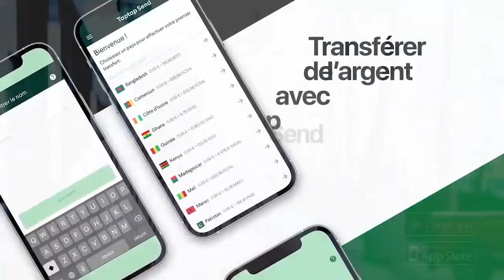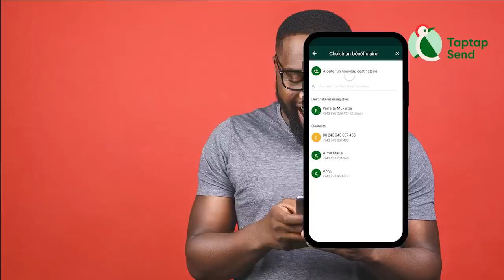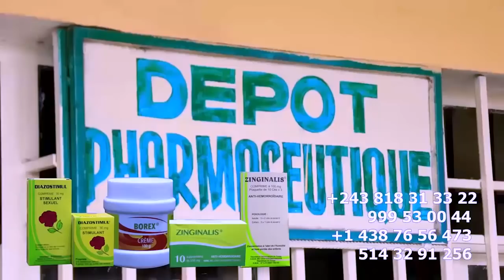LAURANT SOCOCO Très Fâché Contre Concert De MPR Et Parle De KOFFI OLOMIDE